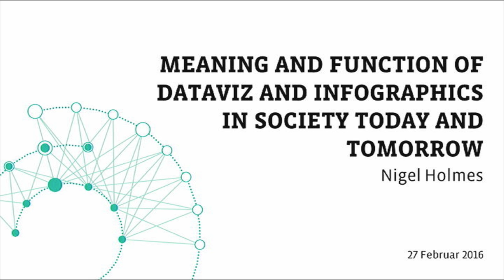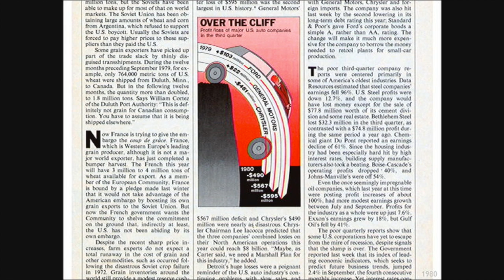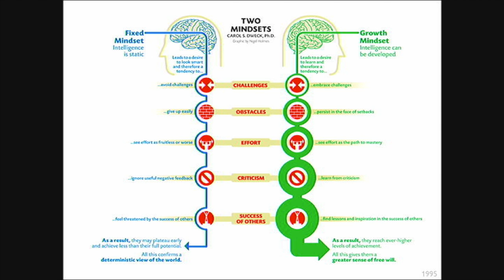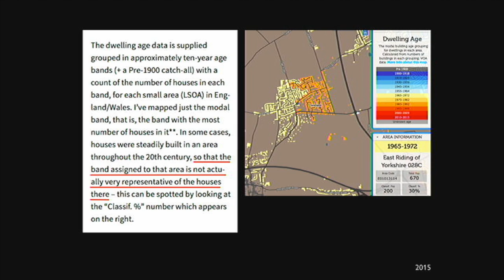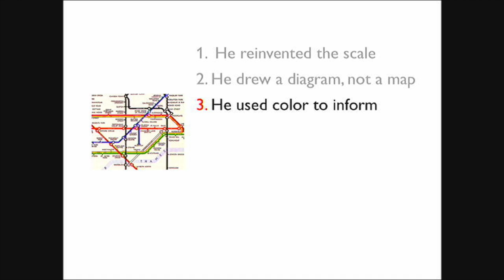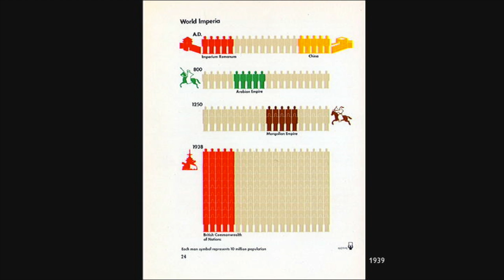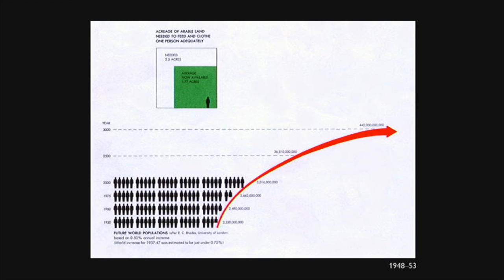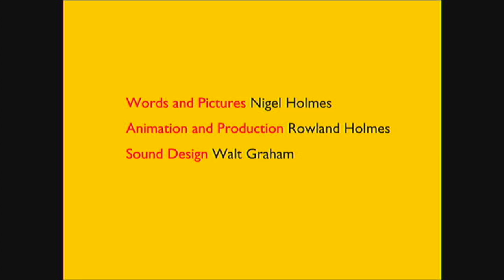Nigel Holmes - Meaning and function of dataviz and infographics in society today and tomorrow.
Born in England, Nigel Holmes studied illustration at the Royal College of Art in London and then freelanced for magazines and newspapers for 12 years in London before going to New York in 1978 to work for Time Magazine. He became graphics director and stayed there for 16 years.

At Time, his pictorial explanations of complex subjects gained him many imitators and a few academic enemies who thought he was trivializing information. But he remains committed to the power of pictures and humor to help readers understand otherwise abstract numbers and difficult scientific concepts.

Since 1994 he has run his own business, Explanation Graphics, explaining all sorts of things for a variety of clients. These have included American Express, The Smithsonian Institution and United Healthcare. He also does graphics and illustrations for publications such as Scientific American, National Geographic and the New York Times (including a series of drawings about the Higgs Boson that won a gold award at Malofiej in 2014).

In 2009, the Society for News Design gave him its Lifetime Achievement Award. A retrospective exhibition of his work was shown at Stevenson University, Baltimore in 2011.

He has written eight books on aspects of information design, including Wordless Diagrams, in 2005.

The Book of Everything was published by Lonely Planet in 2012. It’s a compendium of information graphics that range from how to wear a kilt, to delivering a baby in an emergency, or recognizing animal poop. A “sister” book, Instant Expert, came out in 2014. He is currently working on a book about odd competitions and festivals around the world, for Taschen.

His first book for children, Pinhole and the Expedition to the Jungle, was a finalist in the 2011 Next Generation Indie Awards.

With his son Rowland, Holmes makes short animated films. Clients have included the TED conference, Fortune Magazine conferences, Good Magazine and the National Geographic Society.
Nigel Holmes ist gebürtiger Engländer und studierte Illustration am Londoner Royal College of Art. Danach arbeitete er 12 Jahre lang freiberuflich in London für Magazine und Zeitungen und ging schließlich 1978 nach New York, um beim „Time Magazine“ zu arbeiten. Dort wurde er zum Grafikdirektor ernannt und blieb insgesamt 16 Jahre.

Beim „Time Magazine“ gewann er mit seinen bildlichen Erklärungen komplexer Themen viele Nachahmer, aber auch einige akademische Feinde, die dachten, er trivialisiere Informationen. Holmes aber blieb seiner Überzeugung treu, dass die Macht der Bilder und Humor den Leser dabei unterstützten, abstrakte und schwierige wissenschaftliche Konzepte zu verstehen.

Seit 1994 führt er sein eigenes Unternehmen Explanation Graphics, dessen Schwerpunkt auf der Erklärung aller möglichen Dinge für eine Vielzahl an Kunden liegt. Dazu zählten auch American Express, The Smithsonian Institution und United Healthcare. Darüber hinaus erstellt er Grafiken und Illustrationen für Publikationen wie „Scientific American“, „National Geographic“ und die „New York Times“, darunter eine Zeichenserie über das Higgs-Boson, die 2014 beim Malofiej–Wettbewerb mit einer Goldmedaille ausgezeichnet wurde.

Im Jahr 2009 verlieh ihm die Gesellschaft für Nachrichtendesign (Society for News Design) den Preis für sein Lebenswerk und 2011 zeigte die Stenvenson Universtität in Batimore eine Retrospektive seines Werks.

Er hat acht Bücher zum Thema Infodesign geschrieben, darunter „Wordless diagrams“ (wörtl.: „Wortlose Diagramme“) aus dem Jahr 2005.

„The book of Everything“ (wörtl.: „Das Buch über alles“) wurde 2012 bei Lonely Planet veröffentlicht. Es ist ein Kompendium der Infografik, angefangen von einer Anleitung zum Kilttragen über die Notgeburt eines Babys bis hin zur Erkennung tierischer Exkremente. Das verwandte Buch, „Instant Expert“ (wörtl.: „Sofort-Fachmann“), kam im Jahr 2014 heraus. Derzeit arbeitet er an einem Buch für den Taschen-Verlag zum Thema merkwürdige Wettbewerbe und Festivals weltweit.

Sein erstes Kinderbuch, „Pinhole and the Expedition to the Jungle“ (wörtl.: Nadelloch und die Dschungelexpedition“), war 2011 einer der Finalisten für den Preis „Next Generation Indie Awards“.

Gemeinsam mit seinem Sohn Rowland erstellt Holmes animierte Kurzfilme. Zu seinen Kunden zählen unter anderem TED conference, Fortune Magazine conferences, Good Magazine und die National Geographic Society.